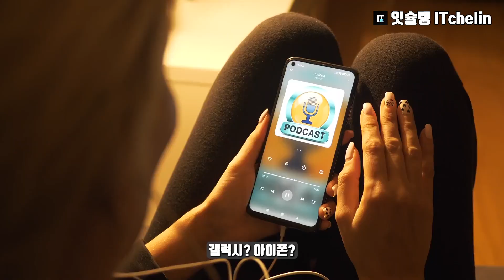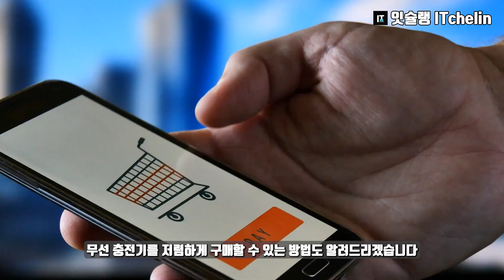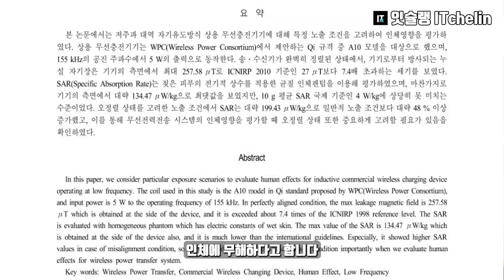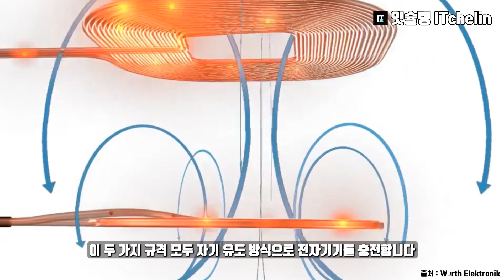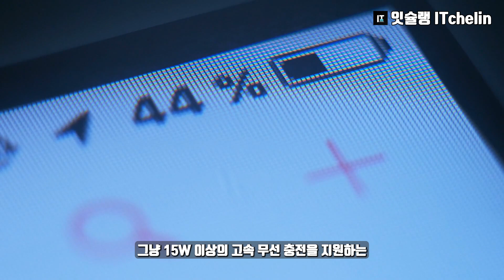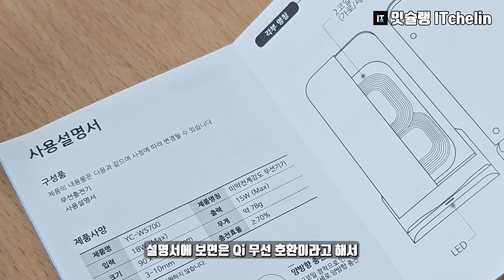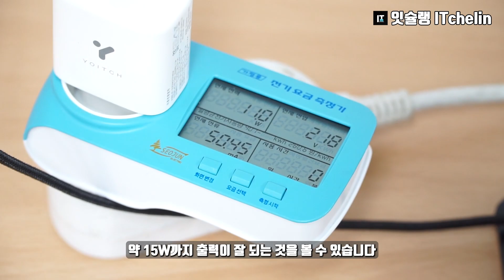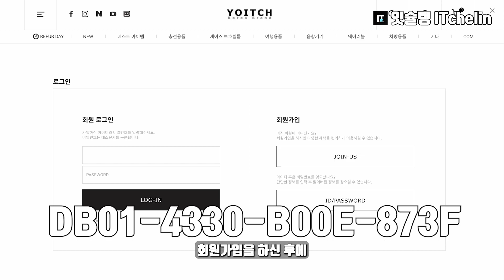가성비 무선 충전기 추천 | 다이소에서 무선충전기 구매하지마세요 생각보다 가성비 제품이 아닙니다 | 영상을 보고 무선 충전기를 저렴하게 구매하세요 | 잇슐랭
다이소 무선충전기는 최대 10W 출력에 충전기 내부에 코일이 1개만 있습니다 그런데 가격은 5천원이고요. 5천원이 가성비라고 생각하실 수 있지만 최대 출력이 15W가 아닌 10W는 생각보다 충전 속도가 느립니다. 그리고 AS도 문제이고요
이 영상을 보시고 할인을 받아서 국내브랜드 요이치의 무선충전기를 7,800원(배송비 제외)에 구매하세요! 6개월 리퍼 서비스도 있어서 좋답니다.

[영상에 나온 상품]
비너스 2세대 15W 무선충전기

DB01-4330-B00E-873F
(사용 가능 기간 : 6월 14일 ~ 6월 28일)

1. 설명에 있는 충전기 상품 링크를 클릭한다.
2. 상품 페이지 회원가입을 진행한다.
3. 해당 상품을 구매하기를 클릭한다.
5. 5천원을 할인 받아서 구매한다.

더욱 자세한 구매 방법은 영상을 참고해주세요.

**해당 영상에 나온 제품은 요이치로부터 광고비를 받지 않고 제품만 무상으로 제공받았습니다.**

0:00 인트로
0:53 무선 충전은 언제부터 시작되었나?
2:14 무선 충전기가 필요한 이유
2:54 전자파는 안전한가요?
3:16 무선 충전 기술 원리
4:38 무선 충전기 구매시 고려 사항
6:12 요이치 비너스 2세대 15W 무선충전기
9:22 쿠폰(할인) 적용 방법
10:00 마무리